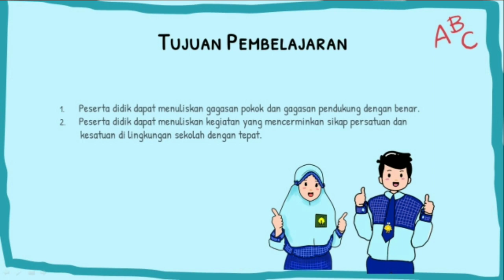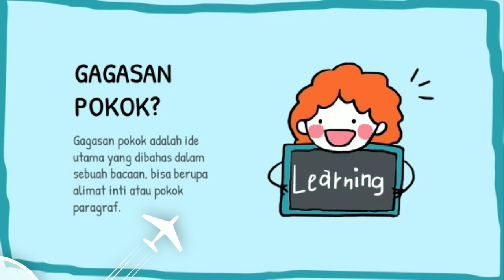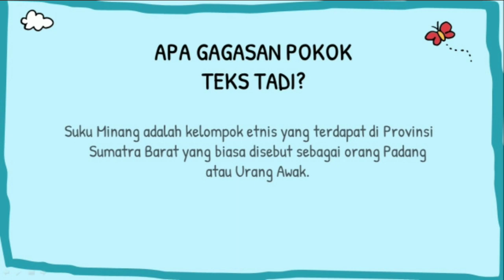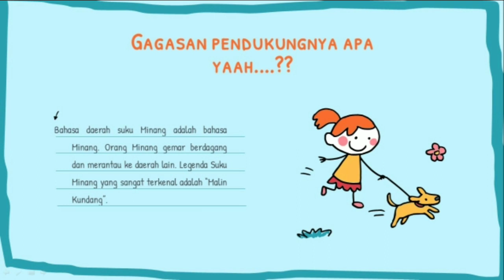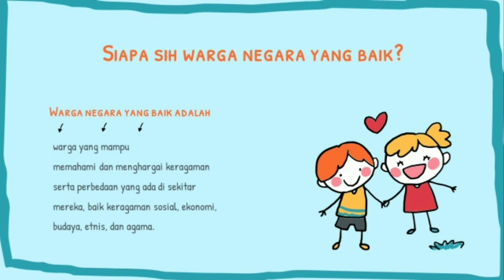Gagasan Pokok dan Keberagaman di Lingkungan Sekitar - TEMA 1 Sub 1 PB 6 Kelas 4 SD | BerLIAN School